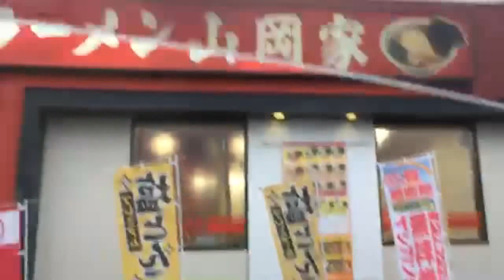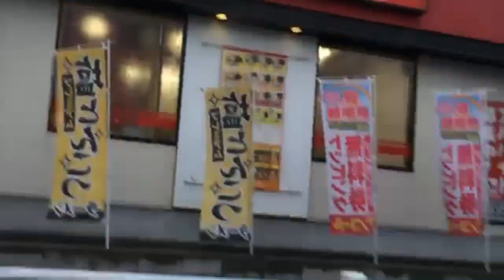💓ドライブデート💓